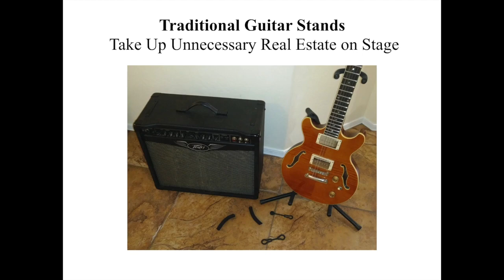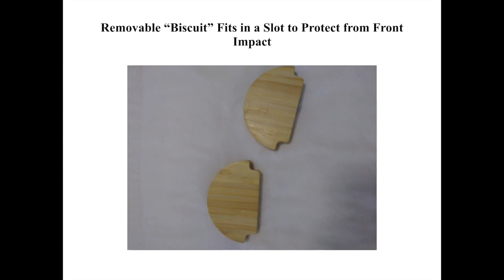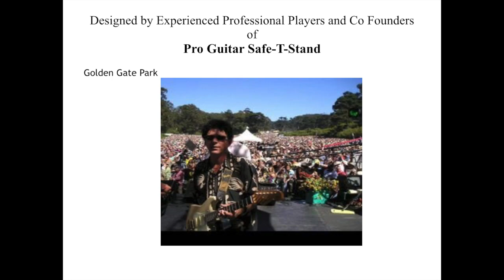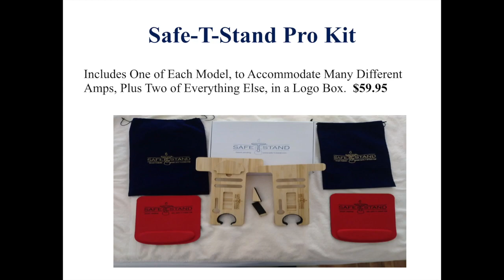Pro Guitar Safe-T-Stand - Now Available At Advanced Guitar in Las Vegas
We are proud to announce the revolutionary new Pro Guitar Safe-T-Stand is available for performing guitarists at Advanced Guitar in Las Vegas, NV. In fact, co-founder and Lead Designer Barry Levenson is on guitar in the video.

The Safe-T-Stand was designed by and for professional, performing guitarists. Check it out - we think you'll love it! Most importantly, drop us a line and let us know what you think.